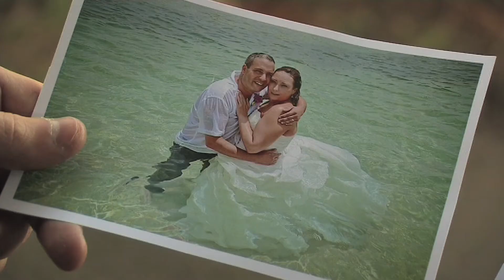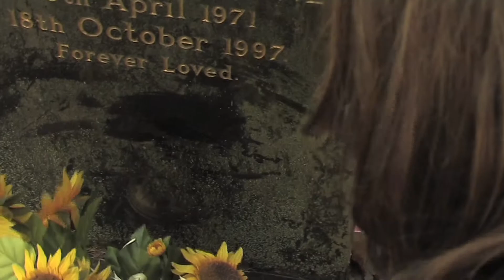'I was on fire' - Florist fights back after burns trauma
A florist has launched her own grave-tending business - just three months after she almost burned to death in a freak accident at her Norfolk home.
Mother-of-two Anna Cooper, from Dereham, suffered first, second and third degree burns in an accident with a gel burner in July.
She says the incident prompted her to launch her own company - Doves Graveside Care.